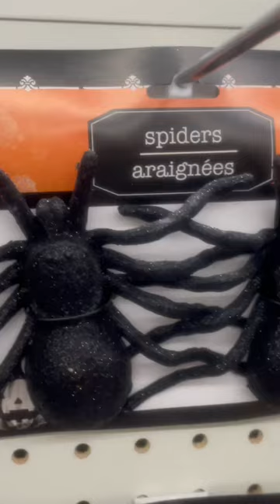Some Creepy Crawly Spiders have invaded THE DOLLAR TREE - Halloween Shop with me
Remember that no matter how messy your life my get Never stop learning, Never stop growing!